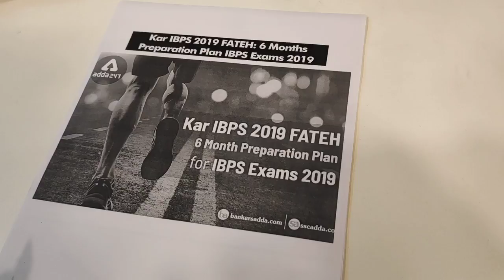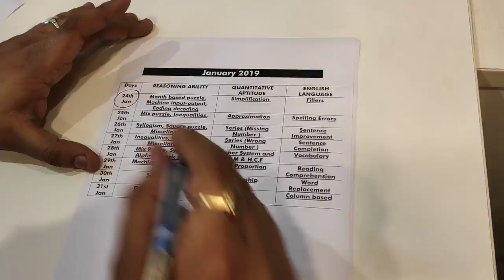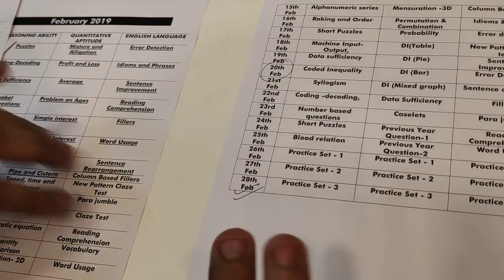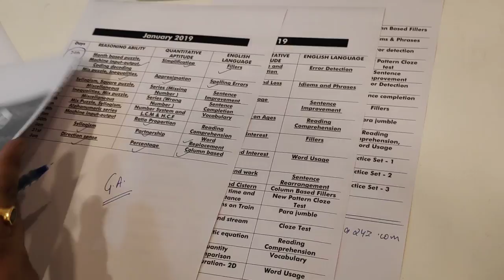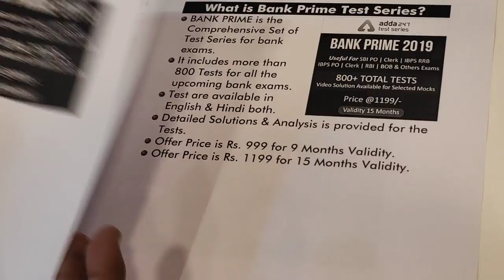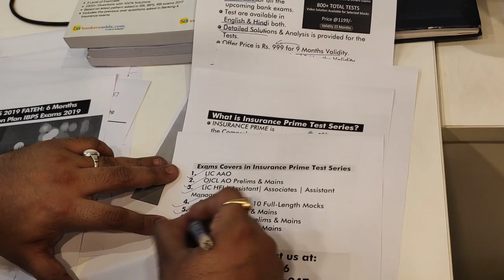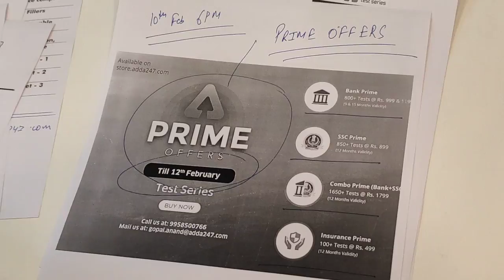Mission IBPS PO | Clerk 2019 | The Study Plan (Kar IBPS Fateh) | Free Content | Bankersadda.com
Get PRIME Offers on Test Series: Bank | SSC | Insurance | Combo Prime
Available till 12th Feb Only

IBPS brought about the calendar for the conduct of various IBPS Examinations to carry out the recruitment process for the posts of Probationary Officers, Clerks and Specialist Officers. The major exams that will be conducted by IBPS this year are IBPS PO, IBPS Clerk, IBPS RRB PO, IBPS RRB Office Assistant, and IBPS SO. IBPS, every year, releases its calendar on 16th of January, giving the banking aspirants ample of time to get themselves ready for these examinations. Yet, many fail to do with the syllabus before the exams are conducted. Consequently, they fail to fulfill their dream of bagging a reputed job in a Public Sector Bank of India. What's responsible for their failure? Lack of time or lack of time management skills? Well, if we analyze it deeply, 6 months of time is sufficient enough for anyone to prepare for an IBPS Exam.